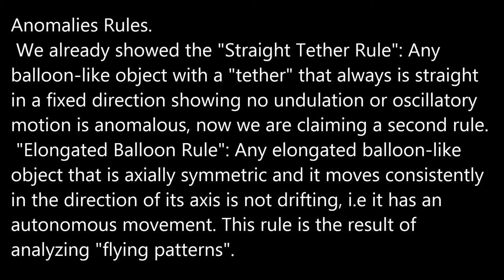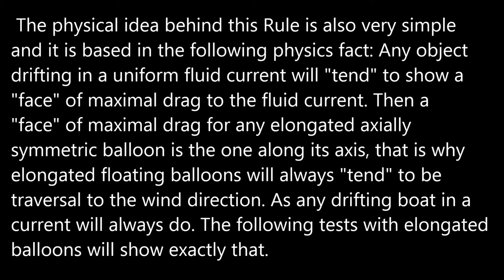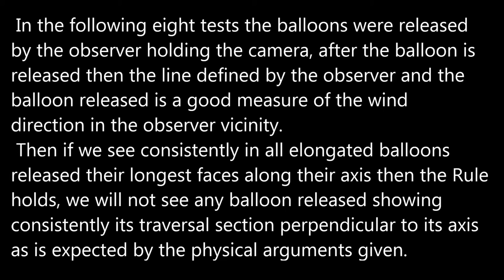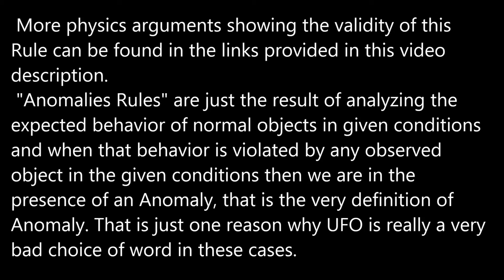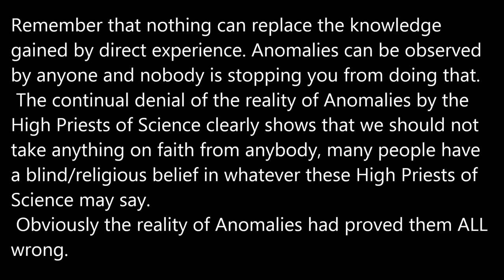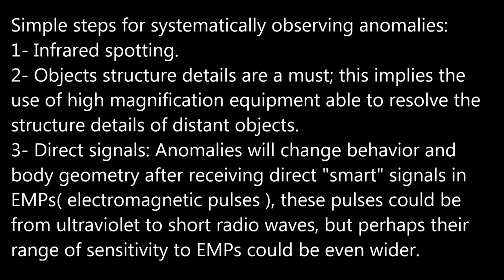Elongated Balloon Rule.